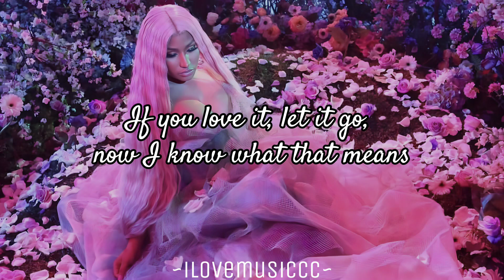Nicki Minaj - Zanies and Fools [Verse - Lyrics]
❤This verse is coming from "Zanies and Fools" by: Chance The Rapper feat. Nicki Minaj & Darius Scott